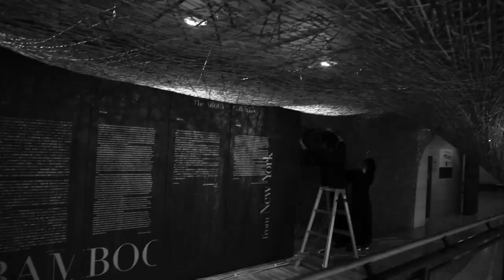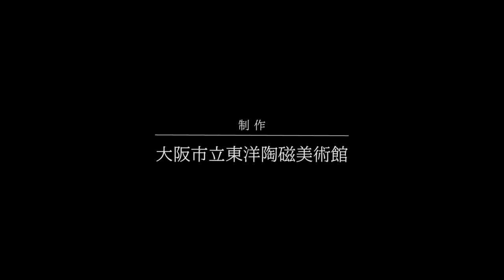特別展「竹工芸名品展：ニューヨークのアビー・コレクション－メトロポリタン美術館所蔵」四代田辺竹雲斎によるインスタレーション作品《GATE》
特別展「竹工芸名品展：ニューヨークのアビー・コレクション－メトロポリタン美術館所蔵」　インスタレーション作品《GATE》制作の記録

四代田辺竹雲斎による《GATE》は、大阪市立東洋陶磁美術館で開催された特別展「竹工芸名品展：ニューヨークのアビー・コレクション―メトロポリタン美術館所蔵」（2019年12月21日〜2020年4月12日）のために制作された。

The installation GATE by Fourth-Generation Tanabe Chikuunsai was created at the Museum of Oriental Ceramics, Osaka for the special exhibition entitled Japanese Bamboo Art from New York: The Abbey Collection –Gift to The Metropolitan Museum of Art (December 21, 2019 – April 12, 2020).

制作期間：2019年12月2日〜19日
展示期間：2019年12月21日〜2020年4月12日

Created between December 2 and 19, 2019
Exhibited between December 21, 2019 through to April 12, 2020

Size: 7x10x10 m

制作者：
田辺竹雲斎、上杉朋、中村恵美加、佐野佳代子、林純平、市川陽菜、濱田晢彰、南川友希

Created by
Tanabe Chikuunsai IV, Uesugi Tomo, Nakamura Emika, Sano Kayoko, Hayashi Junpei, Ichikawa Yona, Hamada Yoshiaki, Minagawa Yuki

制作協力：NHKプロモーション
協力：竹虎株式会社　山岸竹材店
照明：宝塚舞台

Created in collaboration with: NHK Promotions Inc.
Cooperation: Taketora, Yamagishi Bamboo Inc.
Lighting: Takarazuka stage Co., Ltd.

映像
監督・撮影：渞忠之
撮影助手：中西月緒
編集：橋口天姫子
制作：大阪市立東洋陶磁美術館

Director and Photographer: Minamoto Tadayuki
Filming Assistant: Nakanishi Tsukio
Editing: Hashiguchi Akiko
Produced by: The Museum of Oriental Ceramics, Osaka